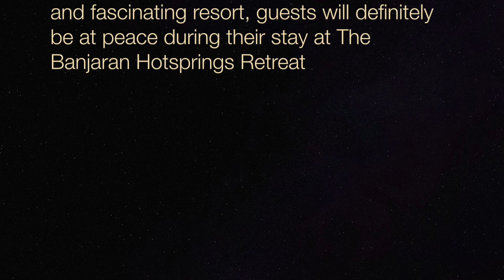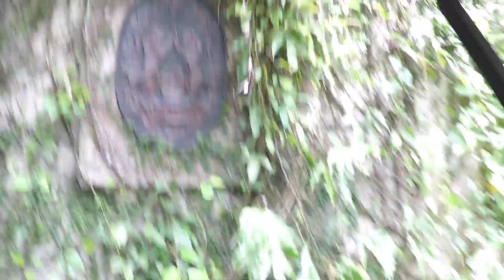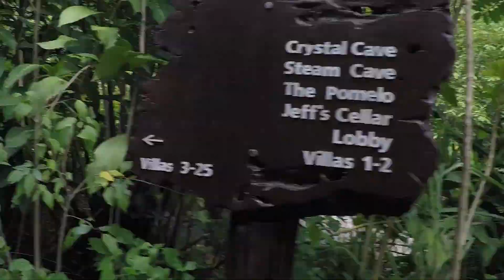The Banjaran Hotsprings Retreat, Ipoh ☀️ Heaven on Earth | Best Resort in Malaysia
The Banjaran Hotsprings Retreat is a place unlike any other in Malaysia. A luxurious escape surrounded by nature and also amazing staff that go out of their ways to ensure your satisfaction. The Banjaran takes advantage of it's close proximity to the limestone caves by offering experiences such as Jeff's Cellar (a restaurant in the cave) and geothermal jacuzzis! We stayed in the Garden Villa, their best villa offering. Enjoy my vlog of our 3D2N stay!